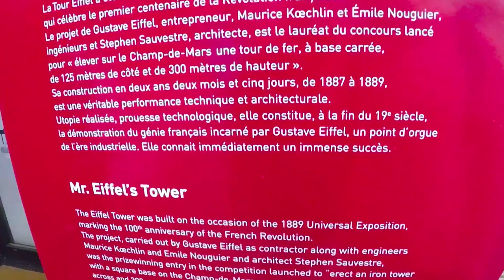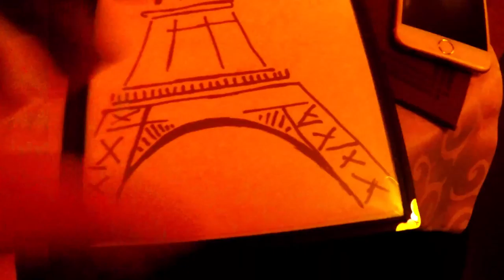Paris in HD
Travelling around the city of Paris, recording the city from my prospective.
What makes this city so amazing is the lack of modern architecture.